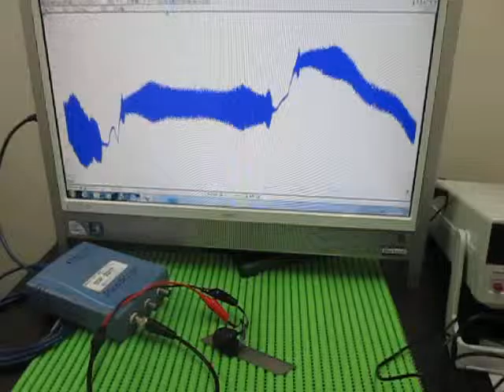オリジナル超音波実験：表面弾性波の観察 Ultrasonic experiment